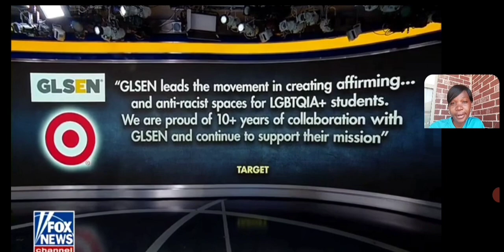Is Target Targeting Children? You must see this for yourself!!You be the judge 😡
Let it be made clear, if you need a reason to shop in other places than target.
One, your children, our future and the nation, pick one.